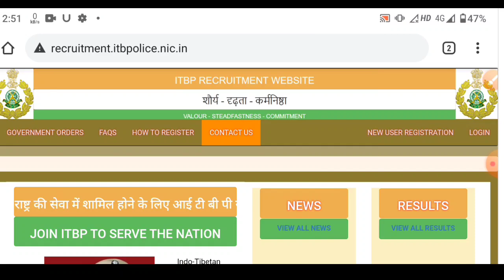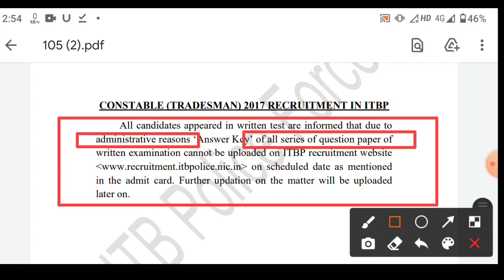ITBP constable tradesman answer key//ITBP tradesman answer key/ITBP New notice/ITBP tradesman scam